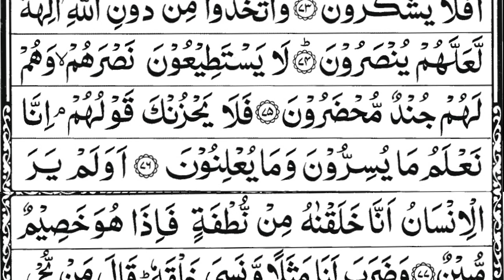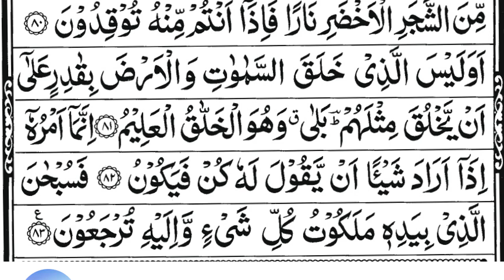Surah Yasin (Yaseen) | سورۃ یس Recitation | Quran Tilawat | 36سورۃ یس